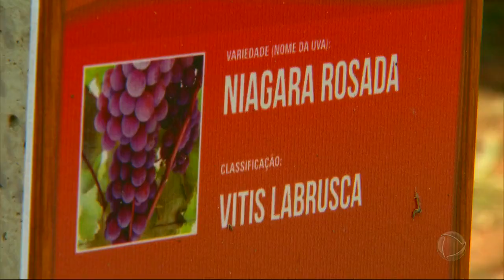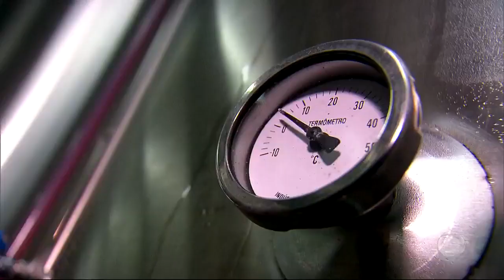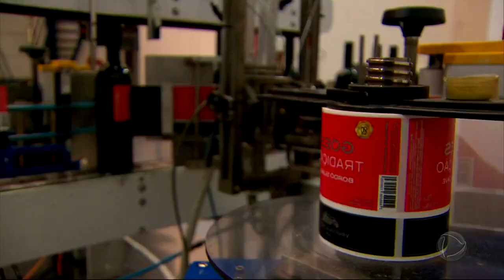Truque das Coisas: Tici Pinheiro mostra a produção de um vinho brasileiro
Ticiane Pinheiro foi até a cidade de São Roque (SP) conhecer como se faz a bebida que ganha novos admiradores a cada dia no Brasil. No Truque das Coisas, confira o passo a passo da produção de um legítimo vinho brasileiro.